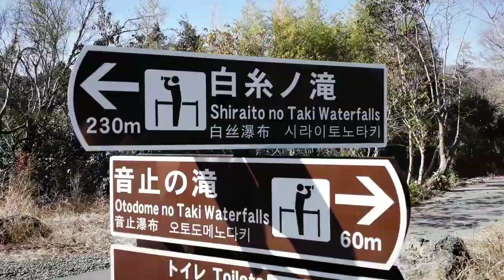FUJI | The Iconic Mountain of Japan🇯🇵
TRAVEL JOURNAL ENTRY: MOUNT FUJI

➡️ cycling around the hotel
➡️ road trip / pit stop in Fuji with family friends
➡️ chilled @ the Fuji Mountain viewing deck
➡️ enjoyed the beautiful Shiraito waterfalls
➡️ japanese food galore
➡️ off to Tokyo